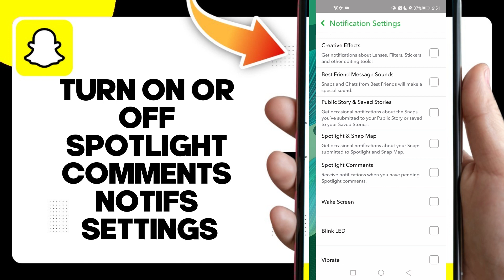How To Turn On Or Off Spotlight Comments Notifications Settings On Snapchat